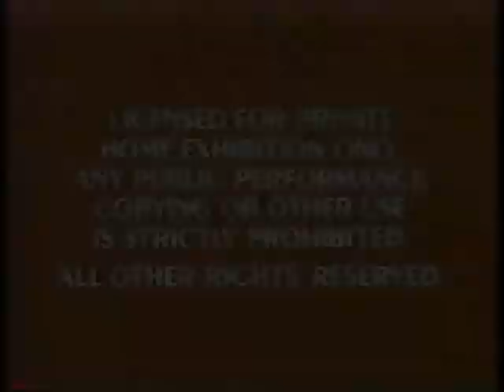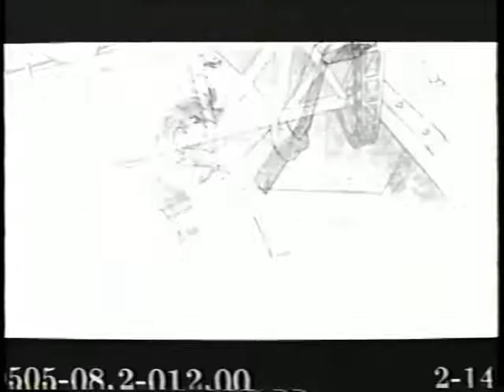Opening to Peter Pan 1990 VHS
Here are the previews:
1. 1984 Orange FBI Warnings
2. Coming to Theatres Bumper
3. The Making of "The Rescuers Down Under" Preview
4. Now on Videocassette Bumper
5. The Little Mermaid Preview
6. 1989 Walt Disney Classics logo
7. 1990 Walt Disney Pictures logo
That's all.